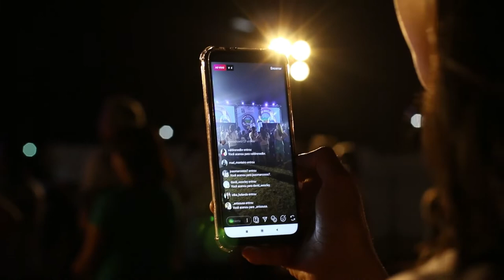Livestreaming Instagram | Stock Footage | Latest | Copyright Free Video